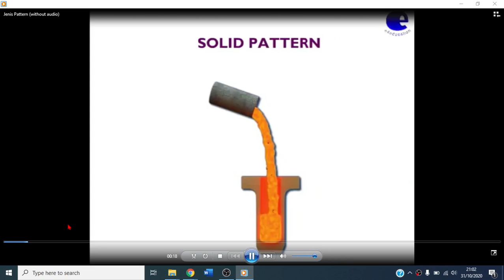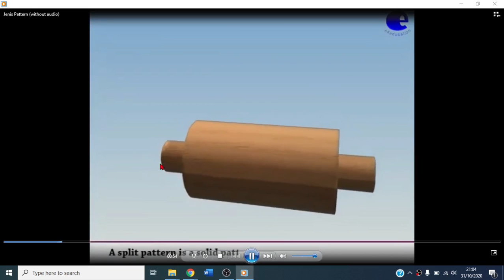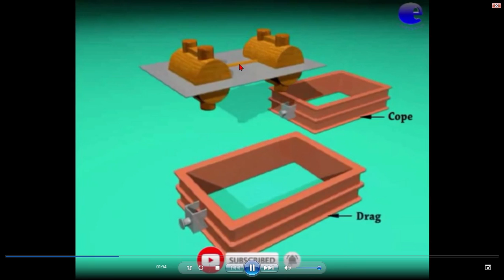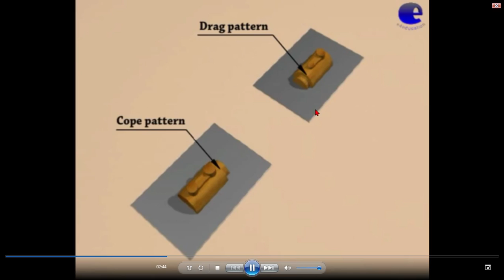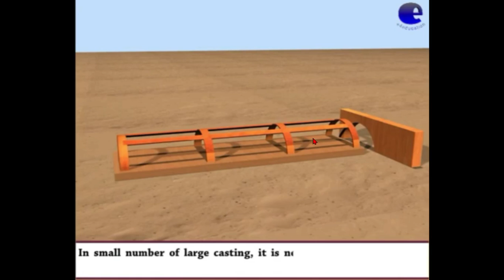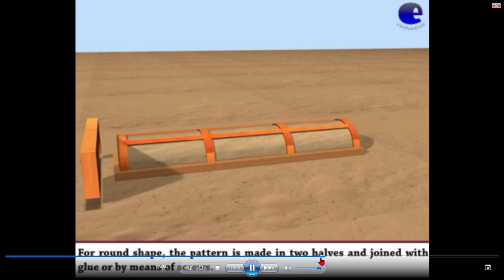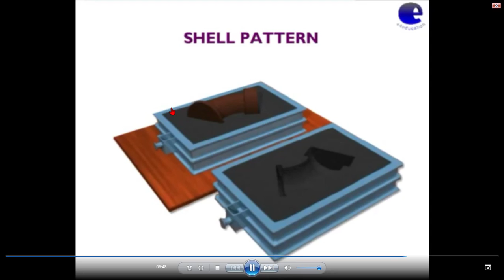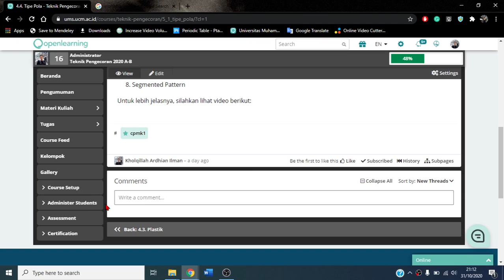4 Jenis Pola Cetakan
Pola cetakan dirancang agar sesuai dengan benda yang akan dicetak dengan memperhatikan kemudahan alir dan sisi ekonomisnya. Pemilihan jenis pola didasarkan pada jumlah produk cor yang dibutuhkan, teknik pencetakan dan pengecoran yang digunakan, pola ukuran, dan toleransi casting diperlukan.